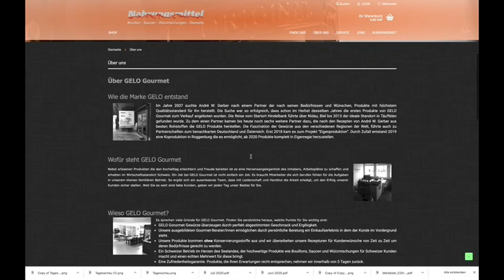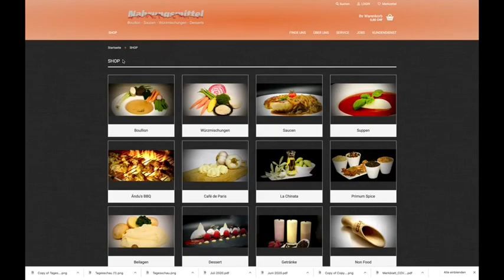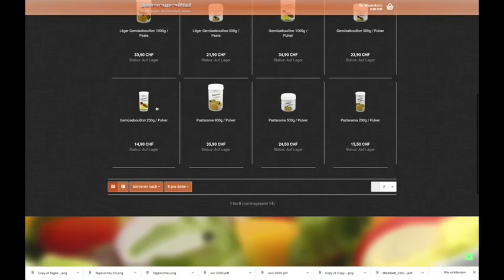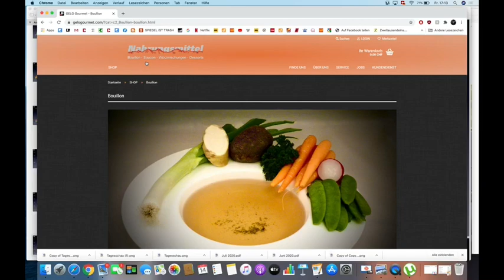Marktfahrer André Gerber im Gespräch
Interview über die grossen Probleme der Marktfahrer und die Simonetta Sommaruga, die sagt: "Wir lassen Sie nicht im Stich" und dann Milliarden für eine deutsche Firma, die SWISS heisst, locker macht aber ganz viele kleine Unternehmer im Stich lässt.